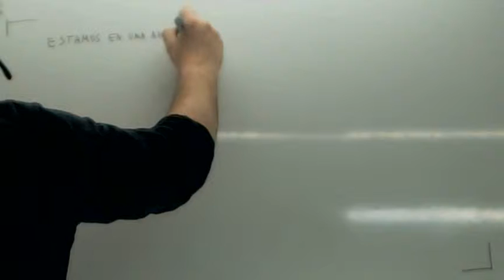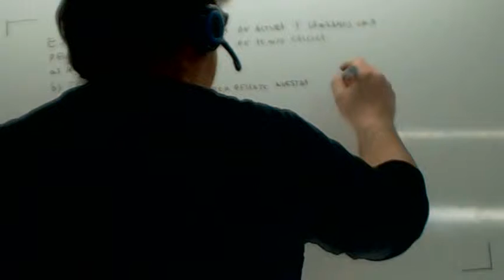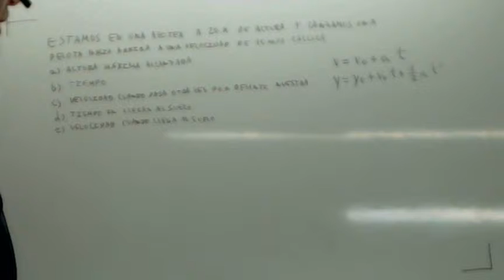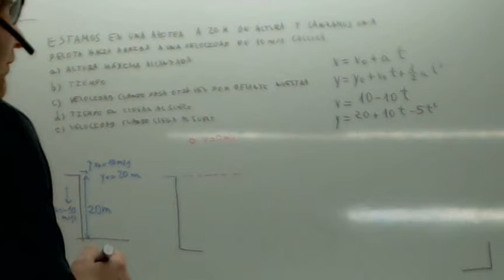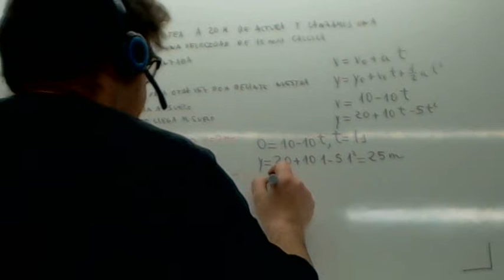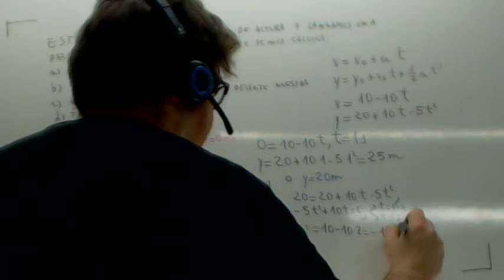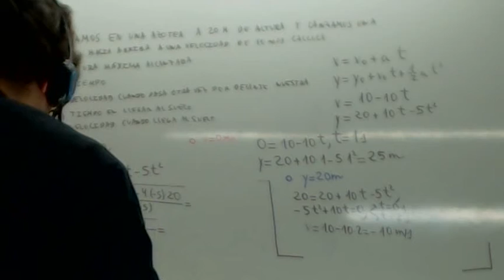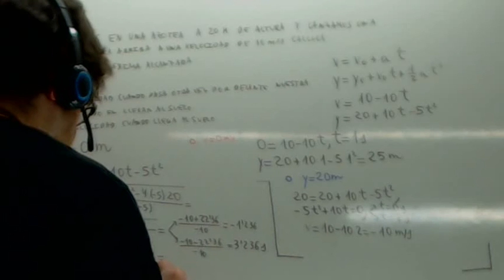Altura maxima Usero